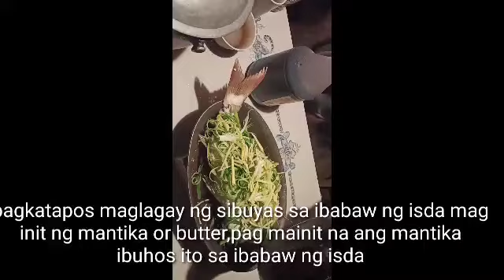HOW TO COOK STEAMED FISH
madaling gawin